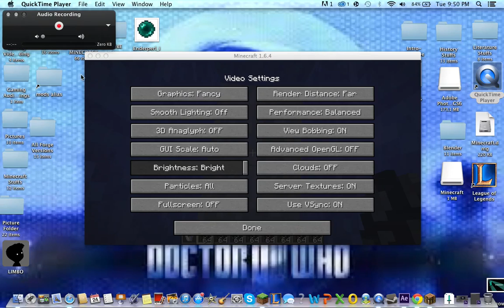STOP SAYING DERP!: Minecraft Derpy Squids Mod